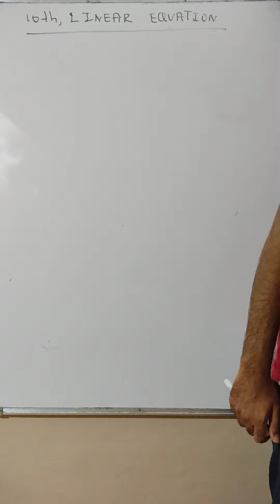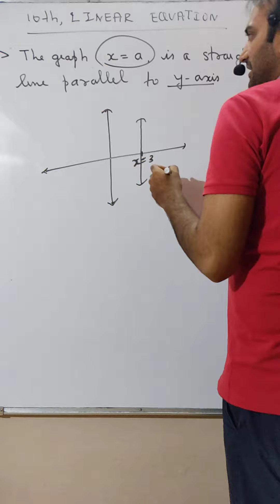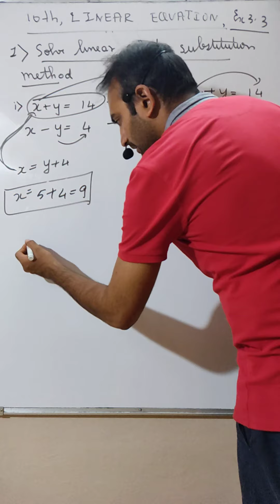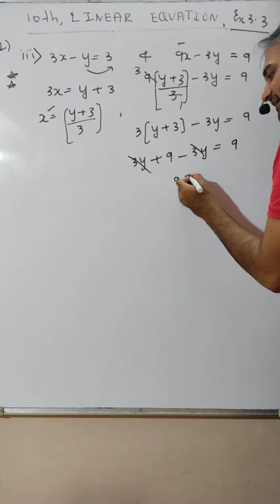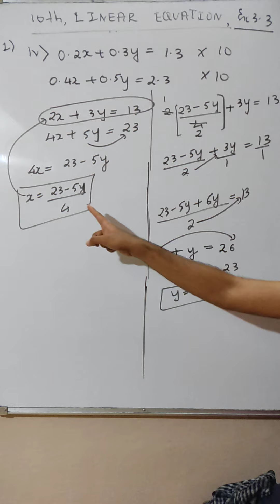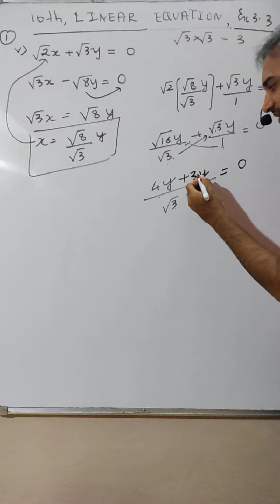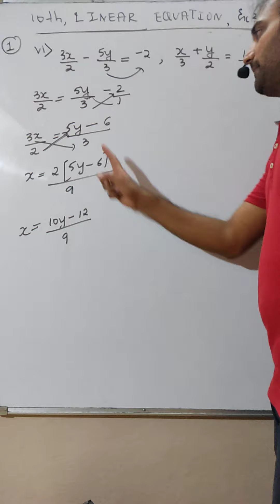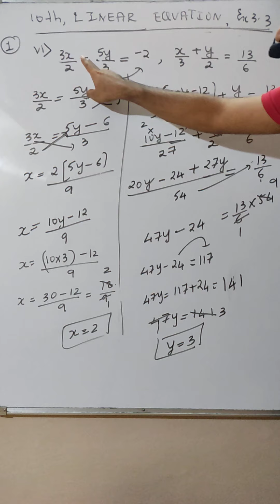#1 | Class 10 | Linear Equation | CHP No. 03